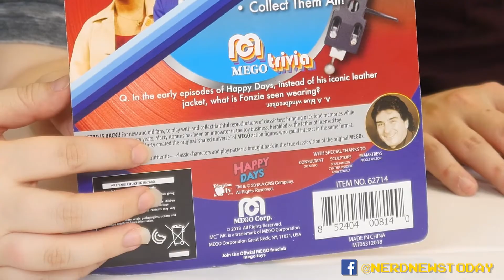"The Fonz" Action Figure by MEGO Toys Review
'Aaayyyy! It's time to meet The Fonz!

From MEGO Toys, who has just returned to shelves near you, we look at The Fonz from "Happy Days"! This figure was one of the original lines that Mego did in their heyday, so it's fitting that we kick off our look at MEGO with the coolest toy around.

This and all other MEGO Toys action figures can be found exclusively at a Target store near you!